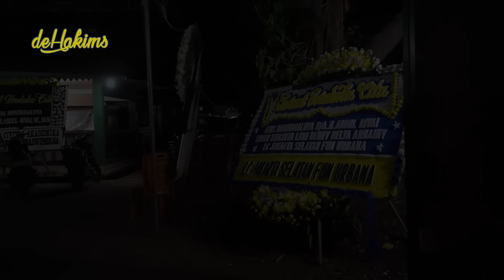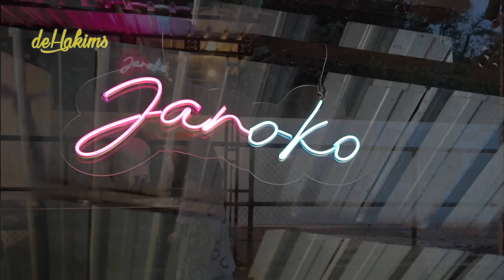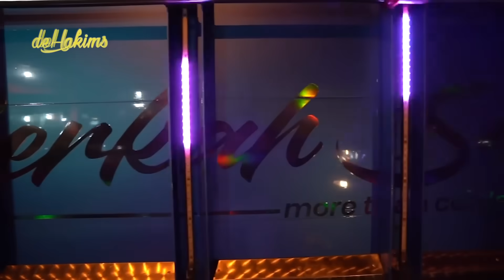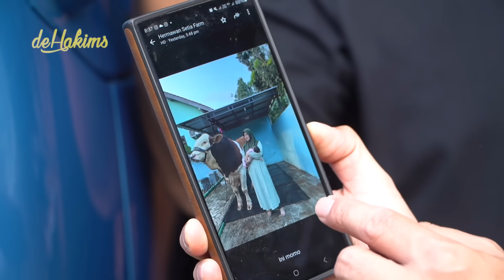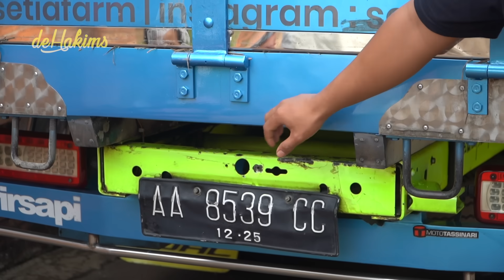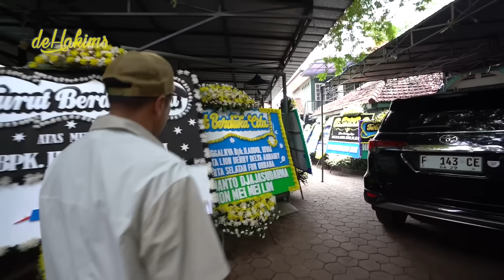SAPI SETIA FARM SAMPAI ‼️ TERIMAKASIH MAS HERMAWAN..😍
Masih gak nyangka gue..
Janoko sapi kesayangan mas Hermawan Setia Farm, akhirnya sampai juga di Joglo deHakims..
Dan memang, Janoko itu besar gaes...
Luar Biasa emang sapi ini...